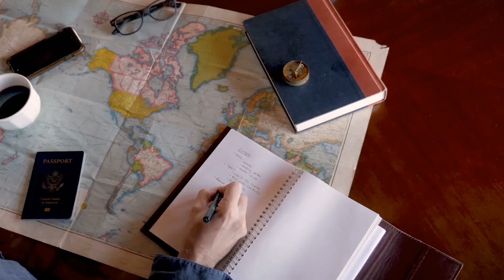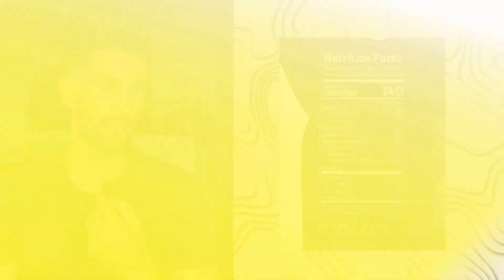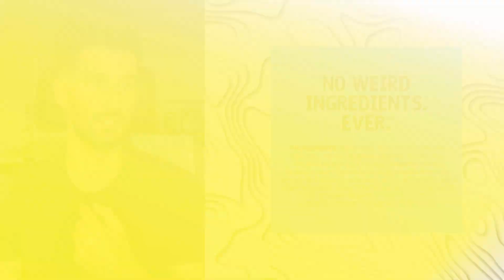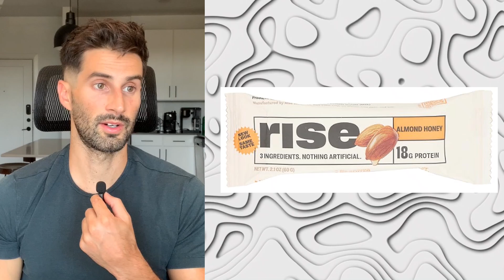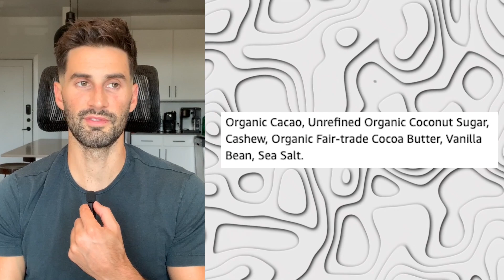Top 15 On-The-Go Amazon Snacks That I Love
This video shares my top 15, gut-healthy snack finds on Amazon that are perfect on-the-go options for work, travel, or busy days.

0:00 - Intro
1:47 - Crunchy Snacks
3:47 - Jerky
5:49 - Protein Bars
7:16 - Chocolate and Desserts
8:27 - Conclusion

WHO I AM:
-Creator of SIBO Shortcut
-Fitness enthusiast